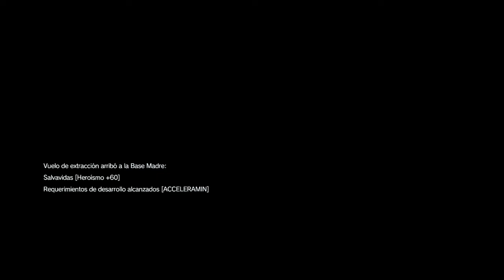METAL GEAR SOLID V: mision principal : Episodio 23 " La Mamba Blanca "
D-horse + Noche + sigilo + lluvia + Quiet + enfrentamiento con Eli